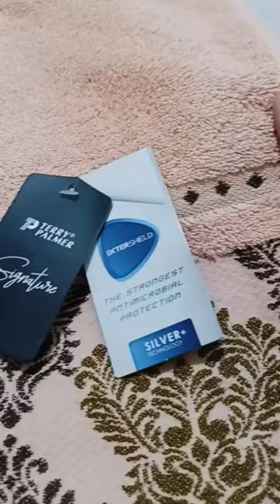Custom Bordir Handuk Terry Palmer